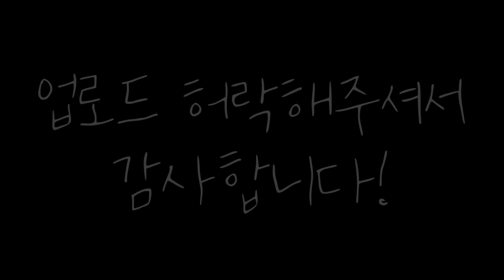ENG) [몰카] 성욕 쎈 여친과 성욕 없는 남친의 여행 계획?! 한쪽은 추억 만들고 한쪽은 아기 만들고?! ㅋㅋ 장인어른까지 합세하면 우리는 너무 감사합니다! ㅋㅋ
성욕 쎈 여친이 성욕 없는 남친과 제주도 여행을 간다면?! 2박3일 여행 계획이 무한 좋은 시간이라니 ㅋㅋㅋ 러브랜드 갔다가 성박물관 갔다가 코스도 야하다!! ㅋㅋ 근데 남친은 여전히 무관심??!?? ㅋㅋㅋ 얘네 커플 보고 안 웃을 수 있는 사람 손 !! 아무도 손 못들 듯 ㅋㅋ 이 둘은 과연 할 수 있을까요?? ... 뭘?!?!?? ㅋㅋㅋㅋ 장인어른이 준비한 말벌주에도 흔들리지않는다? ㅋㅋ 윤석이형은 근데 계속 성욕 없는게 좋을듯! 그래야 우리가 재밌으니까!! ㅋㅋㅋ